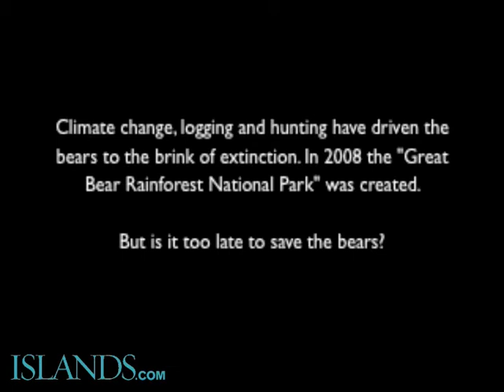Spirit Bear on Canadian island with islands.com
contributing editor Jad Davenport tracks down the elusive, snow-white "spirit bear" on Princess Royal Island in Canada.